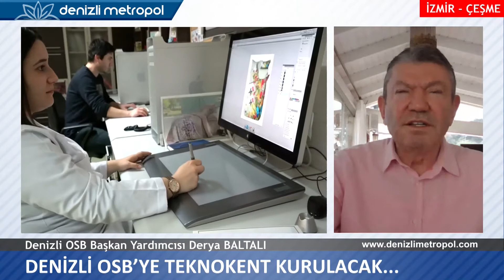Denizli OSB Başkan Vekili Derya Baltalı’dan Teknopark Açıklaması…